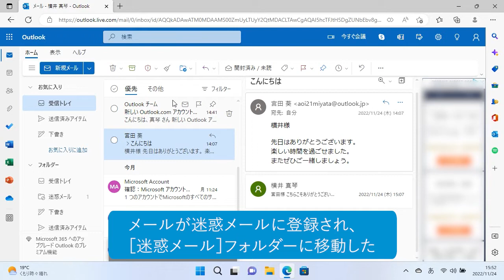迷惑メールに対処するには（Windows 11）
Outlook.comでは好ましくない内容や詐欺などの迷惑メールを自動的に［迷惑メール］フォルダーに振り分けます。ここでは振り分けられなかった迷惑メールの対処について、説明します。

インプレスの書籍『できるWindows 11 2023年 改訂2版』の特典としてご提供している使い方解説動画です。書籍をお持ちでない方でもご視聴いただけますが、書籍の紙面とあわせてご覧いただくことで、より理解が深まります。

Windows 11の基本から最新機能までを凝縮

2022年秋に配信されたWindows 11の最新アップデート（Windows 11 2022 Update）に完全対応！　本書は基本編と活用編の二部構成で、基本操作はもちろん、一歩進んだ便利な使い方まで分かります。作業がはかどるショートカットキーを収録した特別版小冊子付き！

▼基本編
第3章　ファイルとフォルダーの使い方を覚えよう
第5章　メールのやり取りを楽しもう
▼活用編
第6章　ビデオ会議をしよう
第11章　もっと使いやすく設定しよう